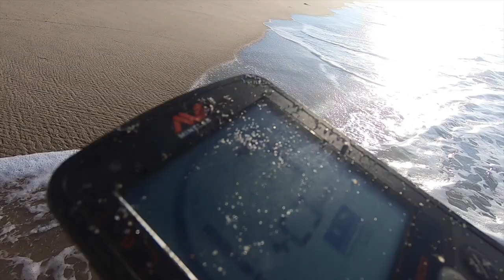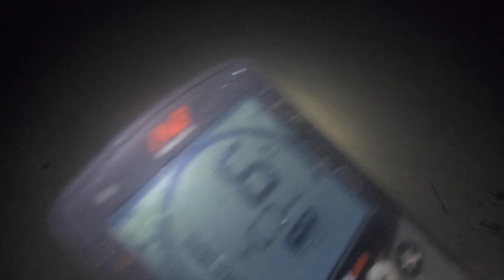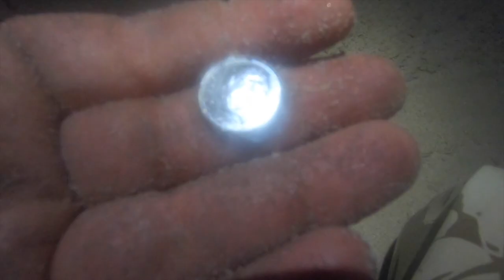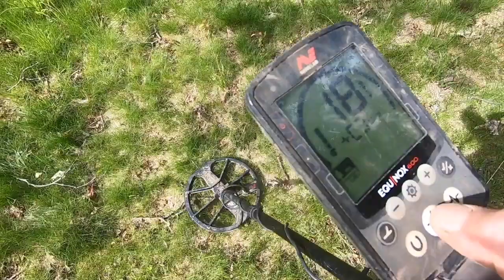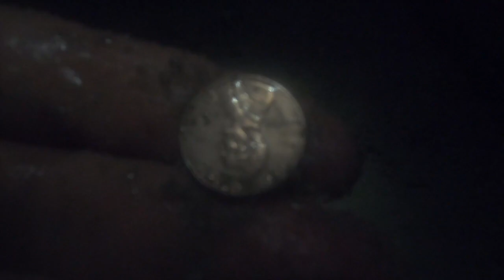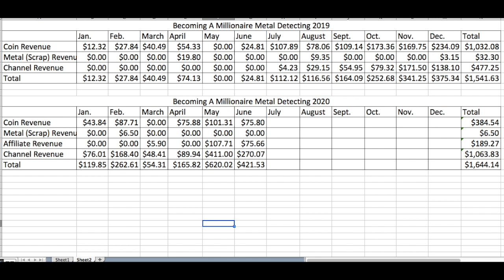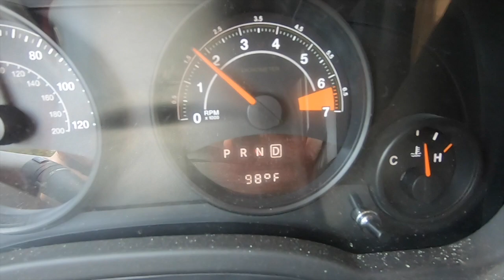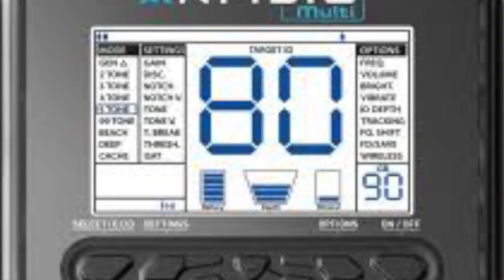Metal Detecting In MUD For A Diamond Ring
This hunt starts out with me trying to hook my son Danny Deus on Metal Detecting but it was a hot day at the beach. Then we go to a night hunt where I find a ring. Then we go to Peekskill, NY for a very muddy ring recovery! I was waist deep in the mud!

Chapters:
0:00 Inspiration Is What You Are Wired To Do
0:23 Bringing Danny Deus Out
0:39 Keeping Up With A Madman
2:29 The Deus Dollar Challenge
4:51 1AM Beach Trip
7:00 EPIC Mafia Sunglasses
7:34 Nantucket Nectar Unlock- Godfather Merrilluccio
10:54 Ring Number 50
14:34 Mosquitoes Eating Merrill- Merrill Has Been Unlocked
16:43 Going To Peekskill For A Metal Detector Ring Recovery
21:56 He Fell Off A Polish Boat- A Jetski
22:36 Waist Deep In Mud
22:46 Using The Nokta Makro Anfibio In The Mud
23:15 Polka Mumble Rap
24:40 Found The Phone
25:33 Bringing In The Minelab Equinox
25:43 We Found The Diamond Ring!
27:20 The Ring Rang Up Like A Zinc Penny